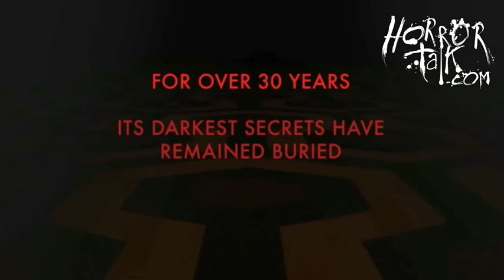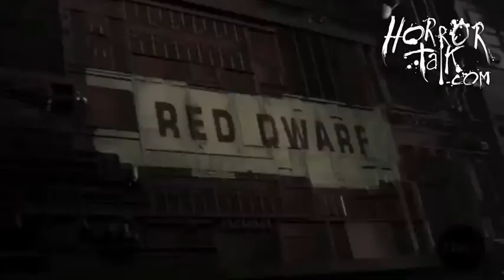Horrortalk TV 05 Halloween Special part 1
- The Best in Horror Since 2002

Welcome to the first part of our Halloween episode of Horrortalk TV where your hostess Sharon Davies and her trained gorilla Ilan Sheady bring you the latest news in the world of the macabre. We have a set visit with the fantastic new Haters movie, a trip to the horrifying tourist attraction Farmaggedon and an interview with Warwick Davis, The Red Dwarf crew and Martyrs actress Morjana Alaoui